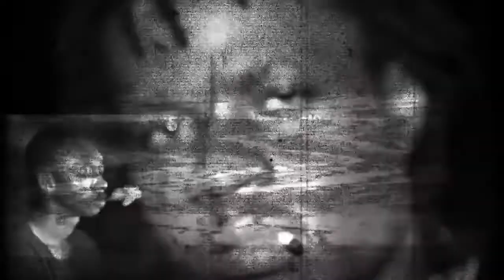Aidonia 90s Gangster Town {Official Music Video [HD]